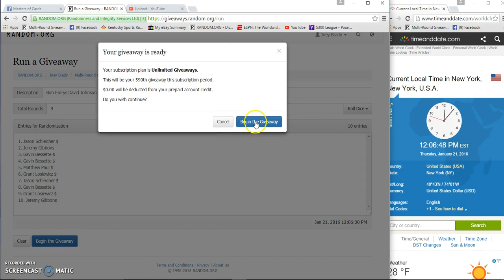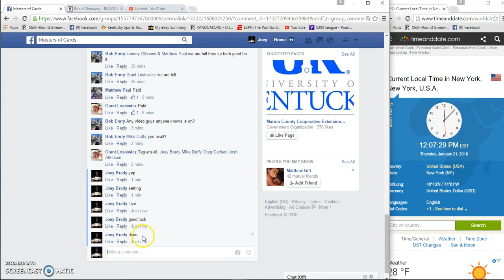Bob Emrys David Johnson Contenders ROY